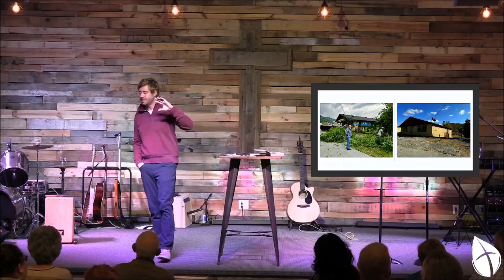Philemon Part 2 - Jared Arnett - Philemon:Gospel Disruption (2)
Sermons are sourced from New Beginnings Fellowship Church in Pikeville, KY.  To support this ministry and help us continue to reach people for Christ,

To share if you've given your life to Christ, how God is using our ministry in your life, or to submit a prayer request